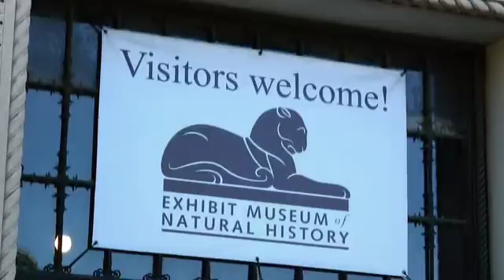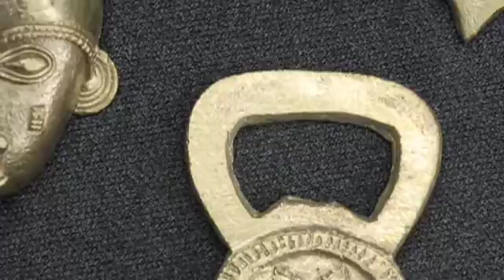Exhibit Museum of Natural History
The Exhibit Museum of Natural History is a window of the world of U of M science and research, with programs for children and adults of all ages.